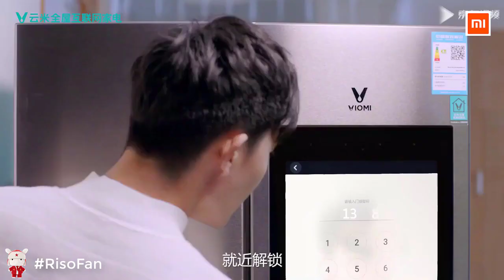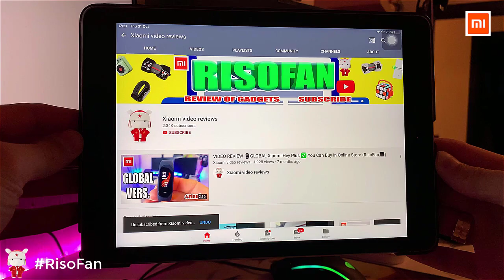Xiaomi Viomi Smart Door Lock Link.